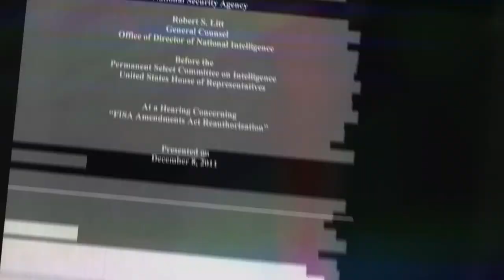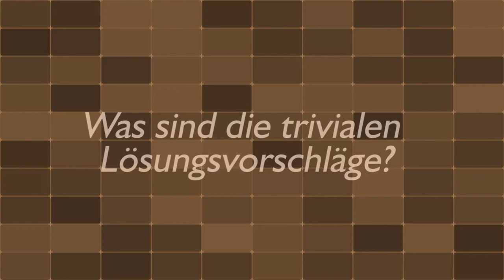NSA-Ausschuss: Exportgut Datenschutz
Video-Beschreibung:
Parlamentsfernsehen: CC-BY Bundestag

Heute erzählen wir euch von der 3. öffentlichen Sitzung des NSA-Untersuchungsauschuss.
Diesmal jedoch nicht aus unserem Studio in Berlin, sondern  direkt vom Bundesparteitag in Halle.

Die Sitzung vom 26.06. beschäftigte sich mit der Frage welche technische Dimension die weltweite Spionage erreicht hat und welche Gegenmaßnahmen man einleiten kann um sich dagegen zu schützen.